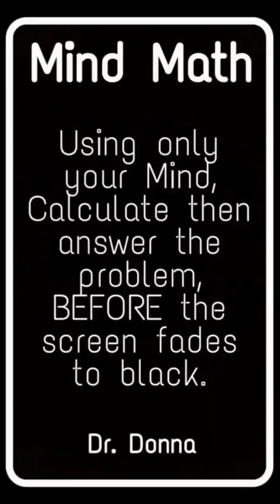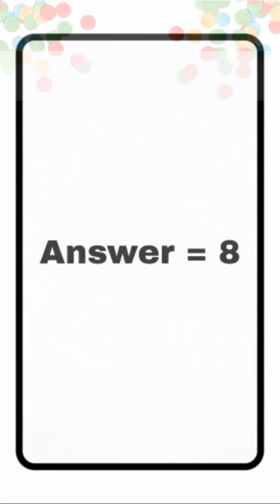Mar 16, 2020 ~ Journée ~ Dr. Donna Thomas-Rodgers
This Journée Features a Mind Math, a Try it and Week 18's Book.

(This video was created using KineMaster, PicsArt, Snapchat Lenses, Snapchat Flashbacks, PicsArt, BandLab, and Canva).

Created by: Dr. Donna Thomas–Rodgers

Flumsitions: Power Starters Production

Production: Power Starters Production

Editing: Power Starters Production

Graphics: Dr. Donna Thomas-Rodgers

Music Produced By: Detroit Red

Genre: Red Symphony